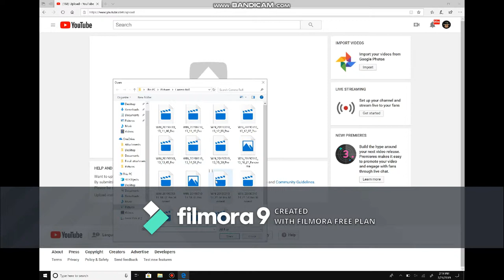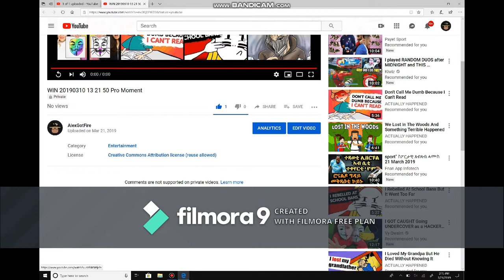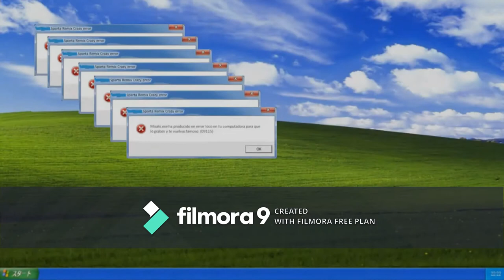How to Upload a Video to Youtube